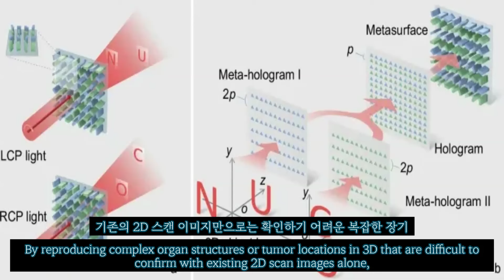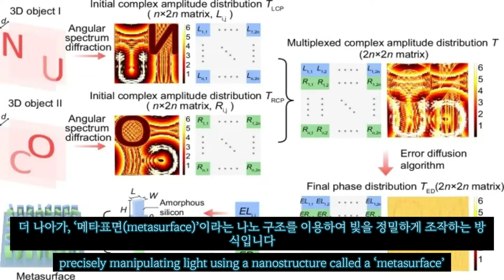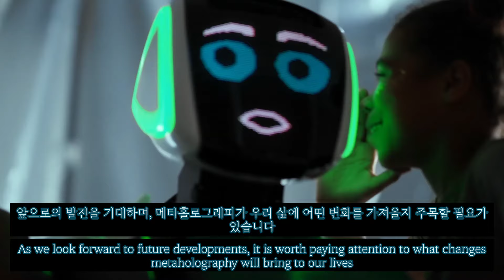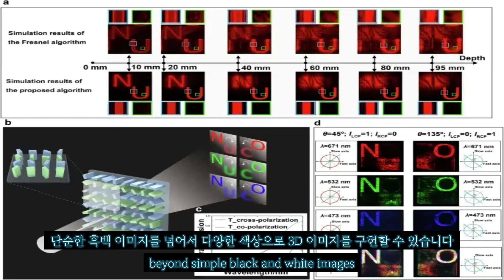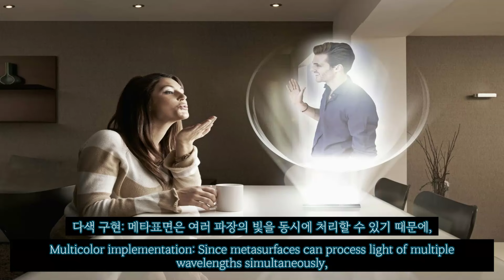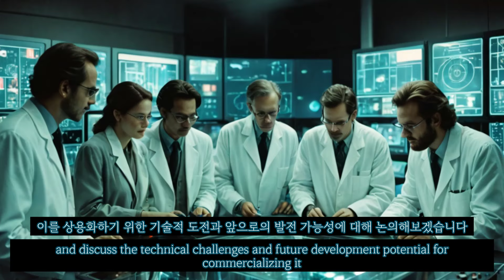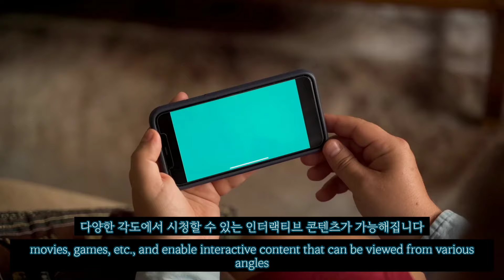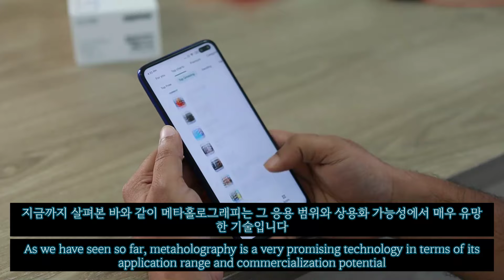3D 홀로그램 기술의 미래: 메타홀로그래피와 편광 독립 제어의 혁신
이 영상에서는 3D 홀로그램 기술이 어떻게 발전하고 있는지, 그리고 '메타홀로그래피(meta-holography)'와 편광 독립 제어 기술이 어떻게 더 생생하고 깊이 있는 이미지를 재현하는지 살펴봅니다. 이 기술이 의료, 건축, 엔터테인먼트 등 다양한 분야에서 응용될 가능성을 탐구하며, 상용화를 위해 해결해야 할 기술적 도전 과제들도 함께 논의합니다. 혁신적인 3D 이미지를 통해 우리의 시각적 경험이 어떻게 바뀔 수 있는지 지금 확인하세요!

In this video, we take a look at how 3D holographic technology is advancing and how 'meta-holography' and polarization-independent control technologies are creating more vivid and deeper images. We explore the potential application of this technology in various fields such as medicine, architecture, and entertainment, and also discuss the technical challenges that must be addressed for commercialization. Discover now how innovative 3D images can change our visual experience!